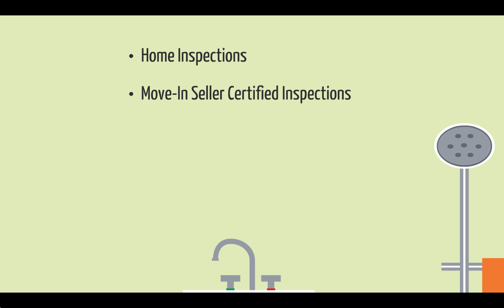Ryan Amundson of A-Max Home Inspections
Ryan Amundson of A-Max Home Inspections is a certified professional inspector, American Home Inspector Training certified, is Licensed and Insured in the state of Wisconsin, and is a member of the international association of certified home inspectors.

A-Max Home Inspections Offers Home Inspections, Move in Seller Certified inspection, radon testing, 11thmonth home warranty inspections, and Annual property maintenance inspections.

To guarantee the most accurate results A-Max Home Inspections uses specialized tools, such as gas detectors, iPads, and extra tall ladders to reach the "hard to inspect" areas.

A recall Check and a 90 day warranty come free with every inspection, and A-Max Home Inspections will email you a report the next day.

Contact Ryan Amundson of A-Max Home inspections today.